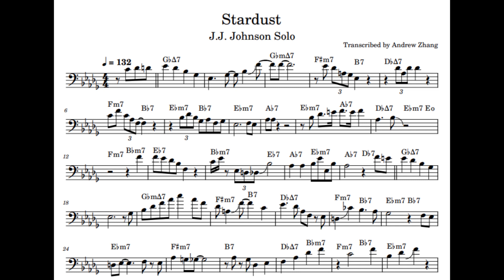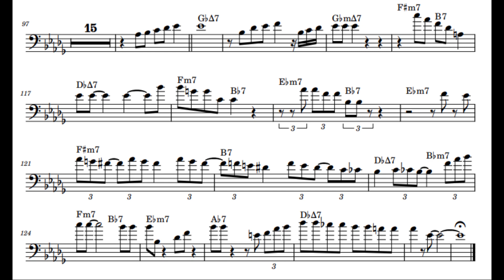J.J. Johnson's Solo on "Stardust" | Jazz Trombone Solo Transcription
Here's my transcription of JJ Johnson's solo on "Stardust" from the 1959 album Really Livin'. Hope you enjoy!

This transcription is intended only for private and educational purposes. Please give credit to me and my channel if you use it. Let me know if you do something cool with it!